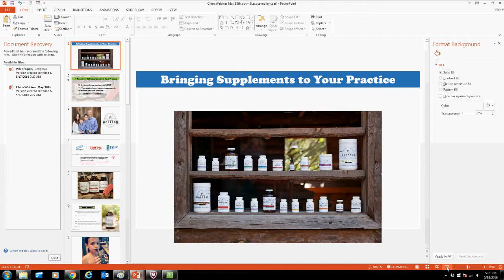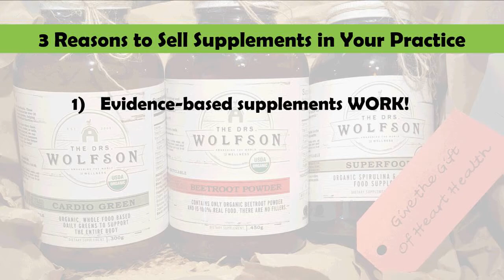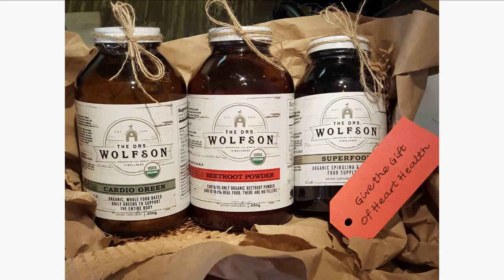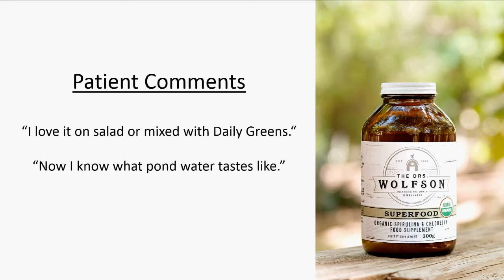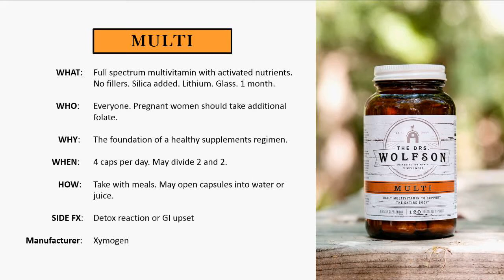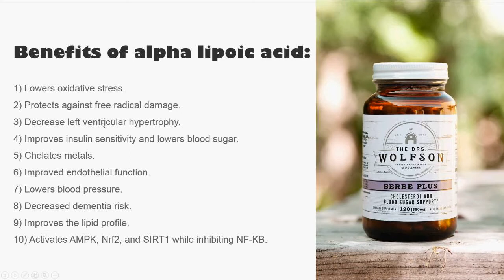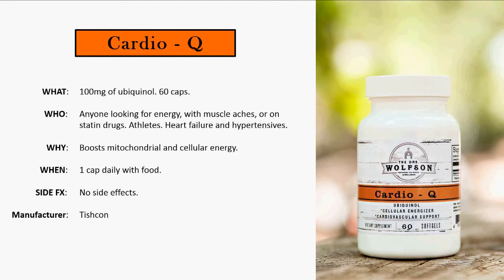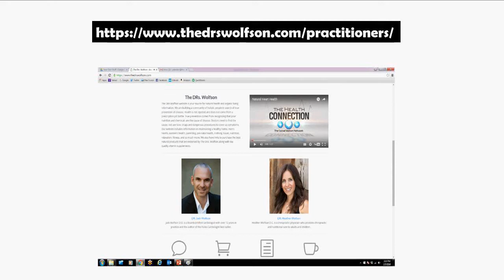Top 5 Supplements for Heart Health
Top 5 Supplements for Heart Health Webinar by the Natural Heart Doctor, cardiologist Dr. Jack Wolfson.

Grab your free copy of Dr. Wolfson’s book The Paleo Cardiologist
FreeHeartBook.com

Dr. Jack Wolfson is a board-certified cardiologist and a fellow of the American College of Cardiology. He has emerged as one of the world’s leading holistic natural cardiologists and is a 5-time Natural Choice Award Winner in the Holistic MD category from Natural Awakenings Magazine. His ideas have been featured by NBC and CNN and covered in publications like the USA Today and The Wall Street Journal. As a trusted leader in heart health and natural heart health, Dr. Jack has taught more than 10,000 physicians his natural heart health best practices. His book, The Paleo Cardiologist: The Natural Way to Heart Health, was an Amazon # 1 best seller. He is an in-demand lecturer about natural healthy living without Big Pharma pills and invasive procedures.